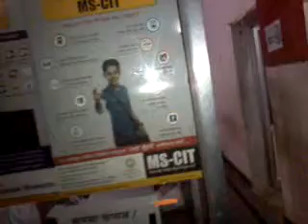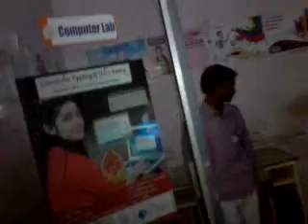36210082 Siddhi Computers Murum 2016 - Center Decoration